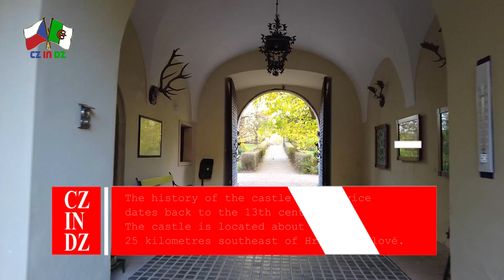Častolovice castle, Czech republic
The history of the castle Castolovice dates back to the 13th century, when it was a fortress in the marshes.
During the 15th and 16th centuries the castle changed owners many times. The most important of them was king George of Poděbrad, whose first wife Kunhuta was born a Sternberg. King Rudolf II. bought Castolovice in 1577 – although there is no evidence that he ever visited it  –  and seven years later he sold it to the counts of Oppersdorff.
Between the years 1588 and 1615 Frederick of Oppersdorf and his wife Magdalena of Donín rebuilt the now practically derelict fortress into a Renaissance castle. In 1694 Castolovice was bought by Adolf Vratislav Sternberg, the highest burgrave of the kingdom of Bohemia and the castle has remained in the ownership of the family Sternberg to this day, with only two interruptions: The German occupation during the second world war and its confiscation during the 40 year communist rule.
In the last half of the 19th century part of the castle was rebuilt in the then fashionable Neo-Gothic style and the English Park was designed and created.
At the beginning of the 20th century the Neo-Gothic elements were removed and  a huge tower was built above the main entrance.
In 1992, thanks to the law of restitution passed by the government under the first post communist president, Václav Havel, Diana Phipps Sternberg had the castle of Castolovice returned to her. She immediately planted trees, shrubs and flowers in the courtyard and park. Rose and water gardens were planted with a wide variety of flora. A game enclosure for stag and white fallow deer was built and in 2005 the Minizoo was added.